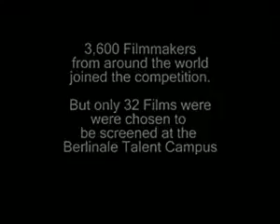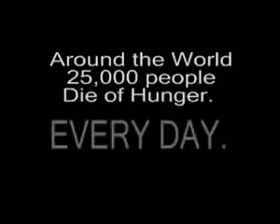sad to see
there are ppls who r not as lucky as we r :(
having to eat from leftover by dinners